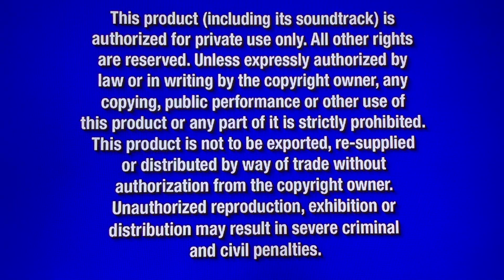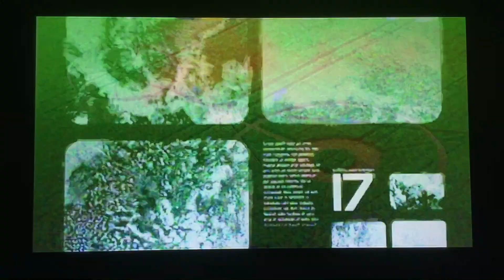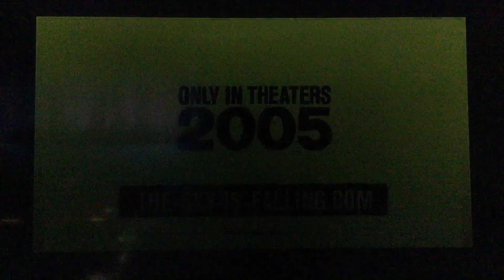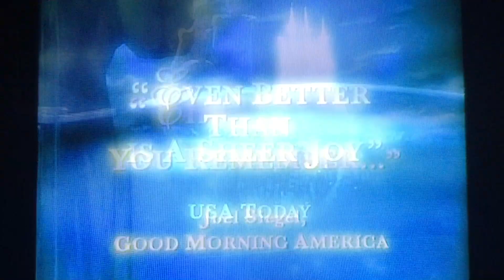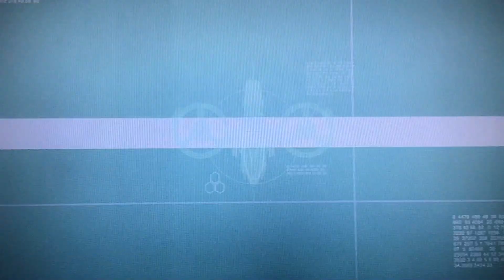Opening to The Incredibles 2005 DVD ( Both Discs )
What is your favorite character from The Incredibles?